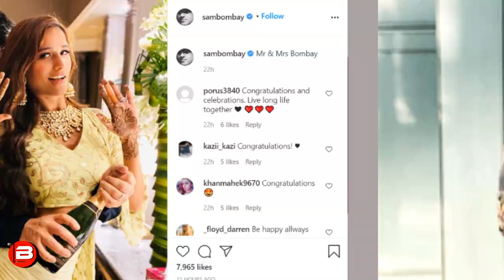Poonam Pandey Gets Married To BF Sam Bombay Fans Goes Naughty About Wedding Night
Poonam Pandey Gets Married To BF Sam Bombay Fans Goes Naughty About Wedding Night.Actress Poonam Pandey shares her wedding pictures with her boyfriend Sam Bombay.Fans asks naughty questions to Poonam Pandey about her first wedding Night.